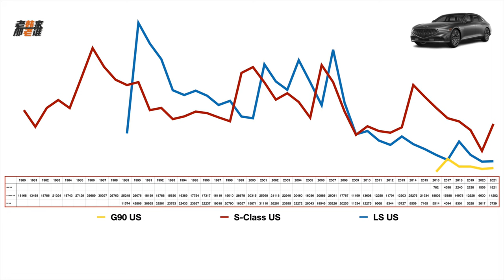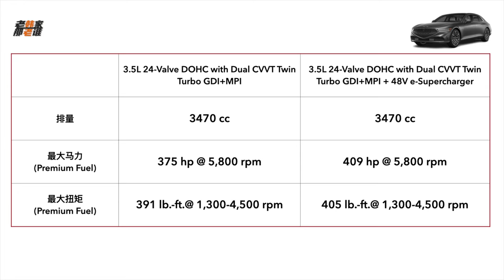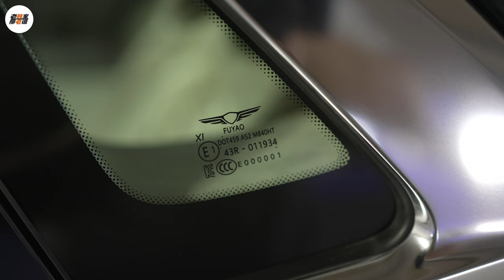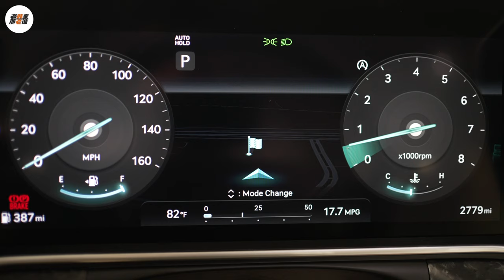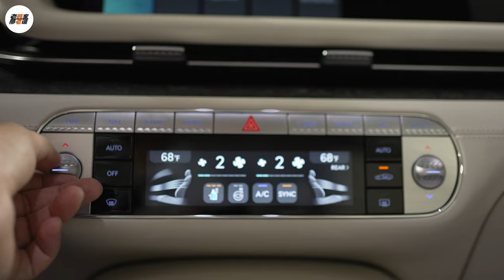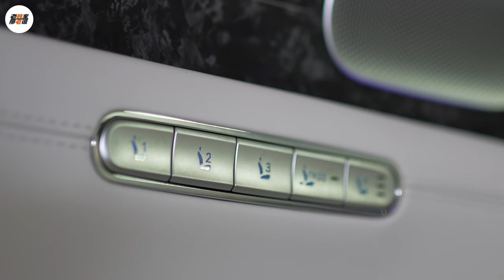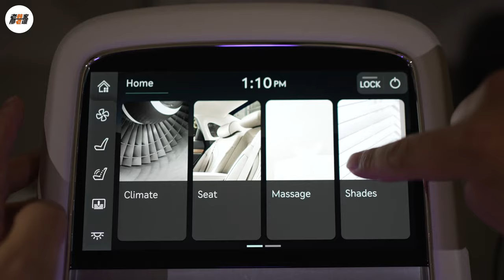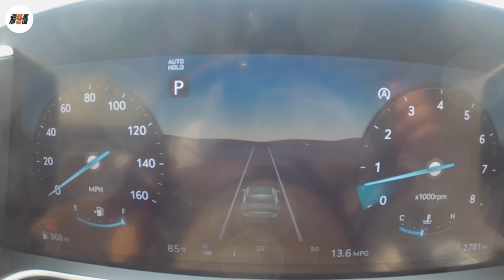新一代Genesis G90 全新世代产品家族旗舰大哥 新生代的豪华旗舰轿车 老韩出品